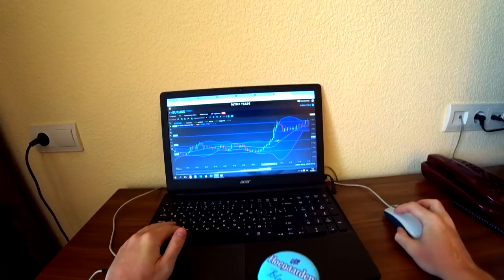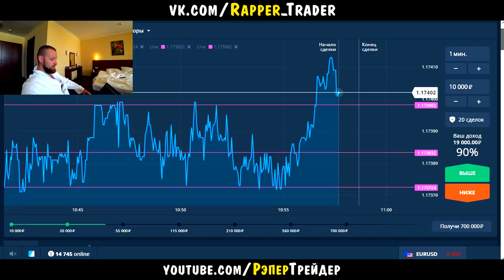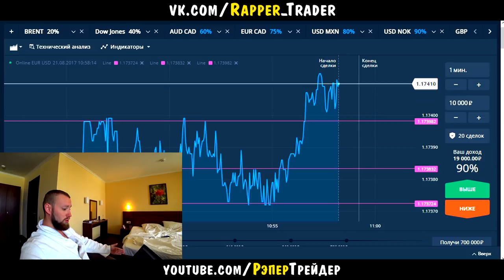СУТЬ СКАЛЬПИНГА НА OLYMP TRADE! УТРО ТРЕЙДЕРА С ОЛИМП ТРЕЙД!